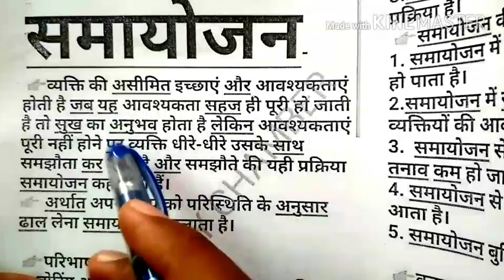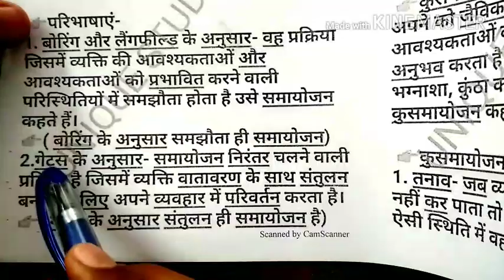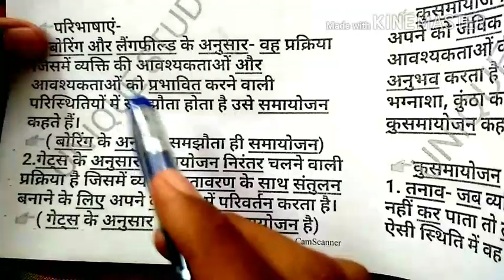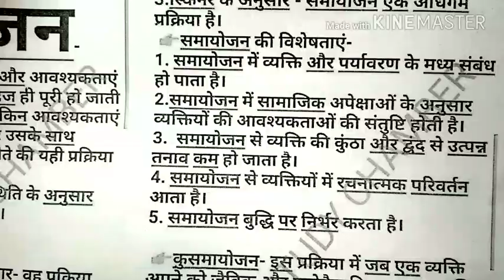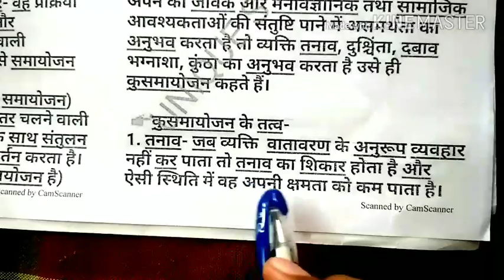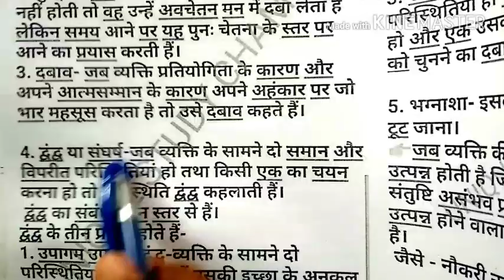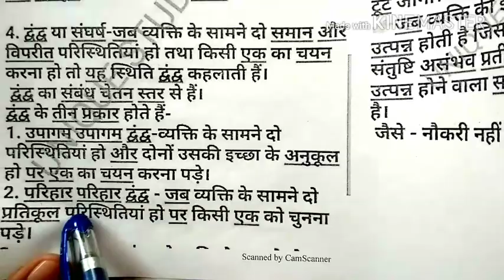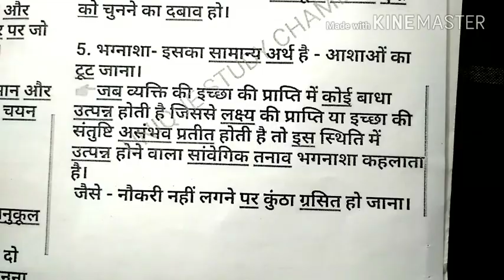शिक्षा मनोविज्ञान। TOPIC-7। समायोजन। कुसमायोजन। तत्व। रक्षात्मक युक्तियां। RPSC 1ST 2ND GRADE & REET